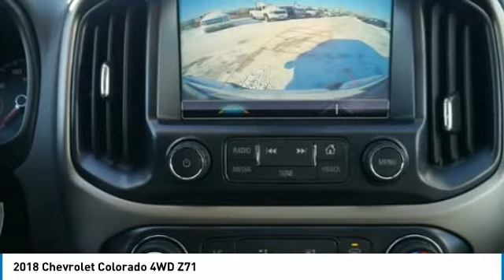2018 Chevrolet Colorado Roseville, Fridley, St. Paul, Minneapolis 185530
2018 Chevrolet Colorado 4WD Z71

Rosedale Chevrolet
2845 Interstate 35 W

Heated Seats, Satellite Radio, Onboard Communications System, Back-Up Camera, TRANSMISSION, 8-SPEED AUTOMATIC, 4x4, Hitch. EPA 24 MPG Hwy/17 MPG City! DEEPWOOD GREEN METALLIC exterior and JET BLACK interior, 4WD Z71 trim CLICK NOW! KEY FEATURES INCLUDE: 4x4, Heated Driver Seat, Back-Up Camera, Satellite Radio, Onboard Communications System. Keyless Entry, Steering Wheel Controls, Heated Mirrors, Electronic Stability Control, Bucket Seats. OPTION PACKAGES: TRAILERING PACKAGE, HEAVY-DUTY includes trailer hitch and 7-pin connector, AUDIO SYSTEM, CHEVROLET MYLINK RADIO WITH 8 DIAGONAL COLOR TOUCH-SCREEN, AM/FM STEREO seek-and-scan and digital clock, includes Bluetooth streaming audio for music and select phones; voice-activated technology for radio and phone; featuring Apple CarPlay capability for compatible phone; includes auxiliary jack (STD), TRANSMISSION, 8-SPEED AUTOMATIC (STD), ENGINE, 3.6L DI DOHC V6 VVT (308 hp [230.0 kW] @ 6800 rpm, 275 lb-ft of torque [373 N-m] @ 4000 rpm) (STD). Chevrolet 4WD Z71 with DEEPWOOD GREEN METALLIC exterior and JET BLACK interior features a V6 Cylinder Engine with 308 HP at 6800 RPM*. EXPERTS ARE SAYING: Edmunds.com's review says Body roll is tamed by the firm suspension, so the Colorado corners quite well for a truck.. Great Gas Mileage: 24 MPG Hwy. OUR OFFERINGS: STREAMLINE YOUR NEXT AUTO BUYING EXPERIENCE Our Goal is to Find a Vehicle that meets all of your needs, Supply you with our best price, Get a profesional trade appraisal, Estimate on payments, finance terms and options, ALL IN LESS THAN 45 MINUTES Horsepower calculations based on trim engine configuration. Fuel economy calculations based on original manufacturer data for trim engine configuration. Please confirm the accuracy of the included equipment by calling us prior to purchase.